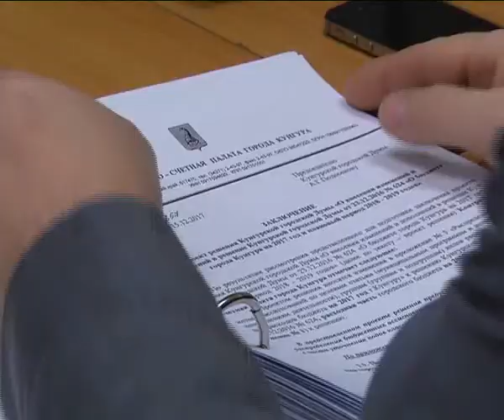КунгурТВ 11 01 2018 Инаугурация нового главы пройдет в эту пятницу